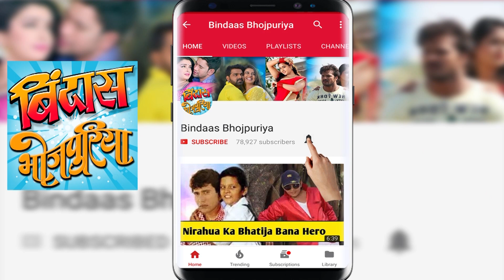भोजपुरिया सुलतान के नाम से मशहूर इस हीरो की एक साथ 3 फिल्मों की शुरुआत | Bindaas Bhojpuriya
भोजपुरिया सुलतान के नाम से मशहूर इस हीरो की एक साथ 3 फिल्मों की शुरुआत .